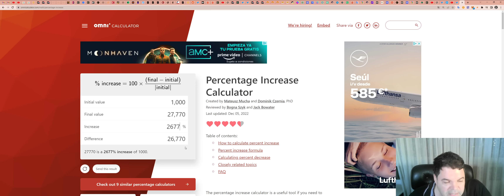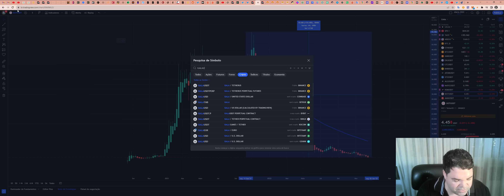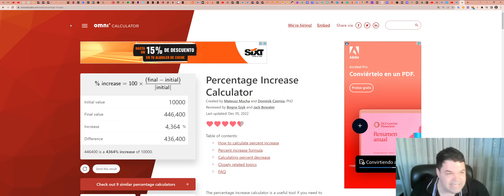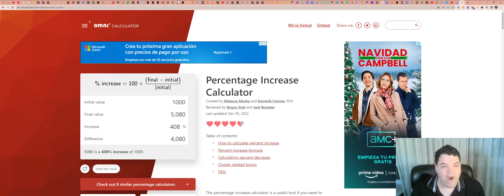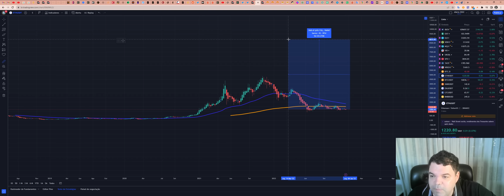Dicas simples para você multiplicar o seu capital no próximo Bull Market! - 24/12/2022!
ASSINE Sala de SINAIS (R$300/mês)

TWPvSrVQbDq4wyYiWTg2ubdqCfFhPkdiRw